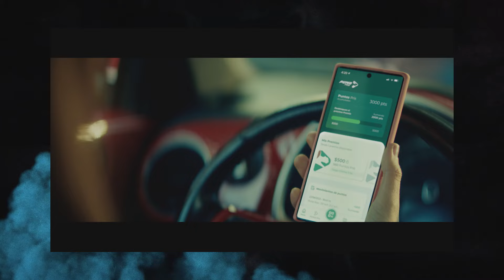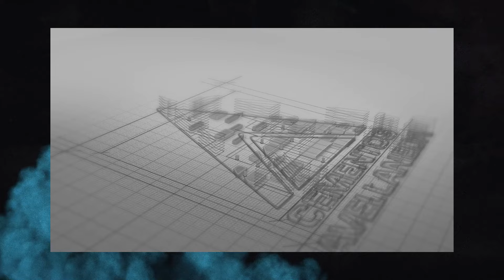PILOTOS EN PRIMERA - 3RA. TEMPORADA - JULIETA GELVEZ